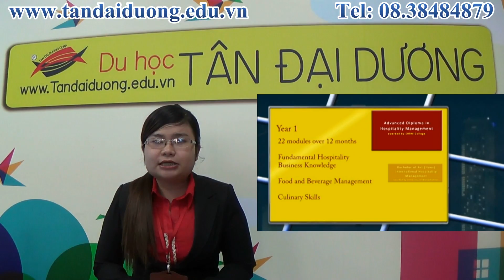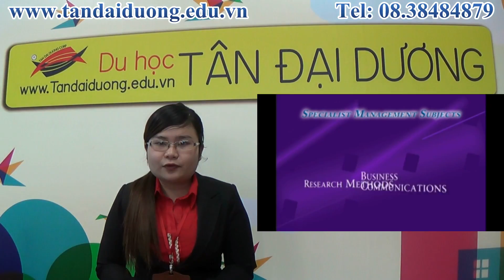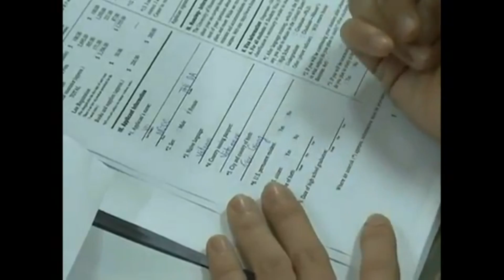Hội thảo du học Singapore săn học bổng lên đến 13,000 SGD tại trường SHRM